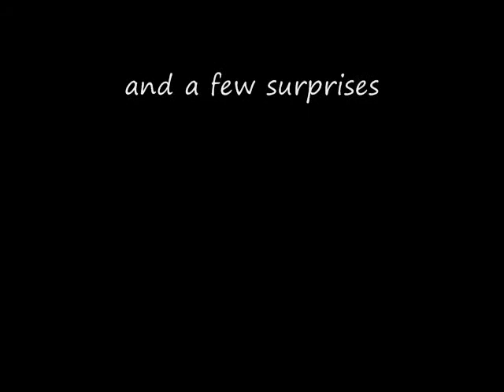I'm Back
Here I am backkkkkkkk from a lil break giving you some background information and being as dumb as I want to LOL